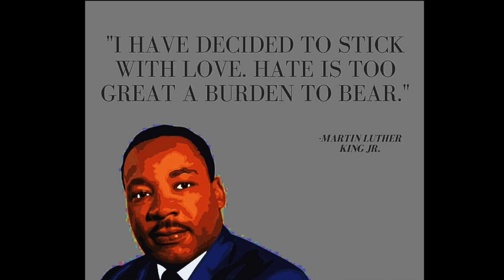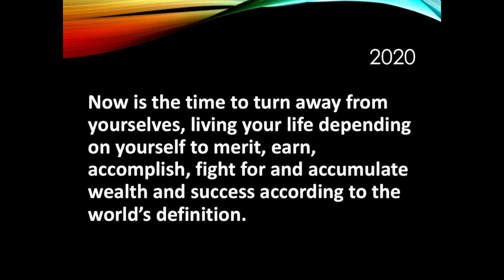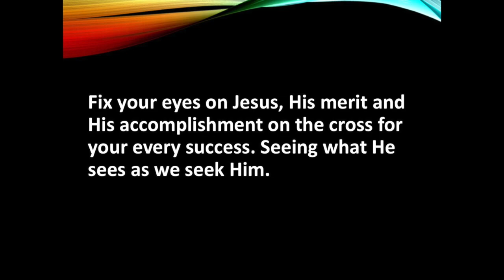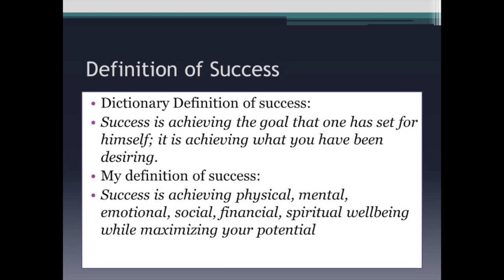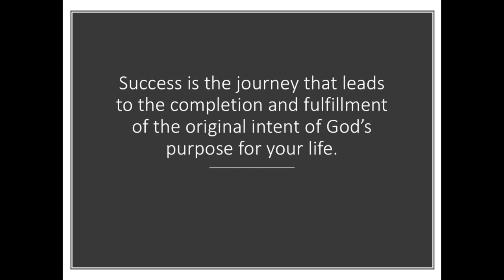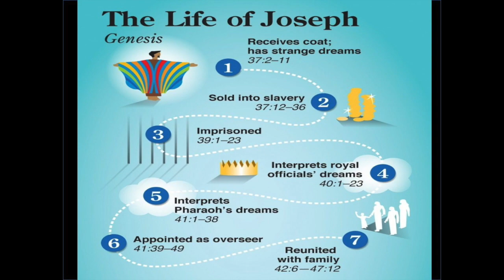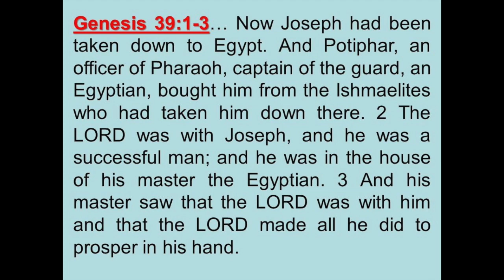This is 20/20